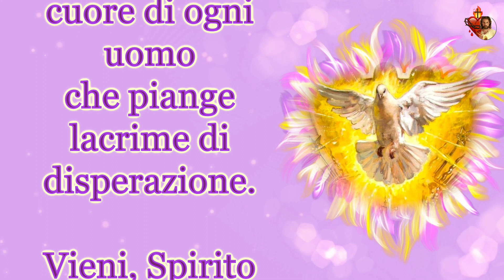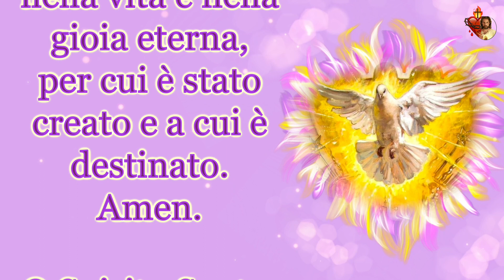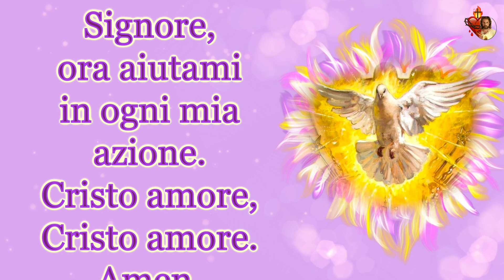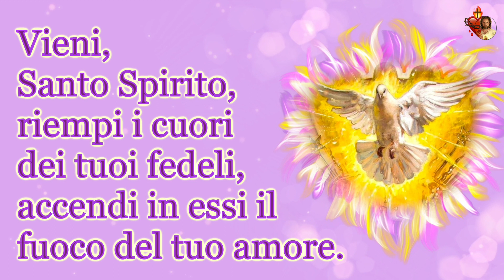Sei giorni in preparazione della Pentecoste 🕊️ -6 🕊️